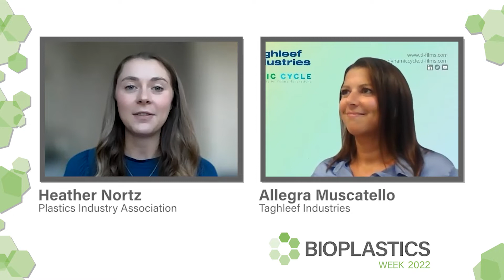Circular End-of-life Options for Biobased Film with Taghleef Industries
There are many end-of-life options available to keep bioplastics in the circular economy. However, not all bioplastics should be disposed of the same way. Learn more in this Bioplastics Short with Allegra Muscatello with Taghleef Industries.